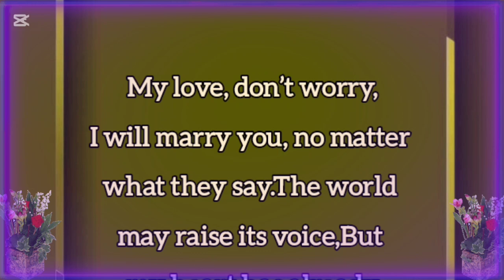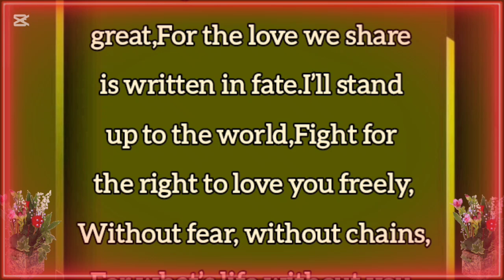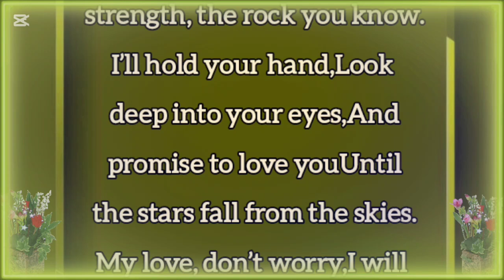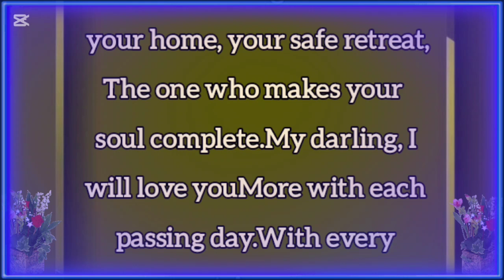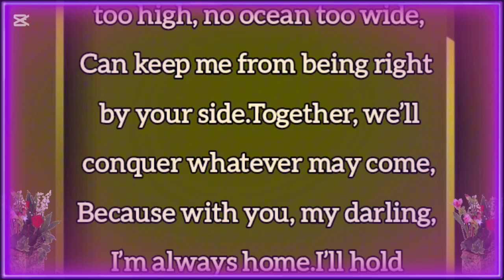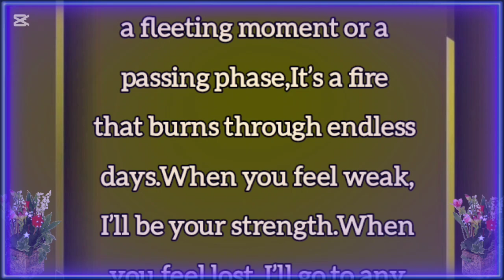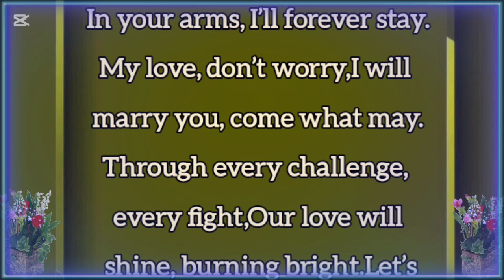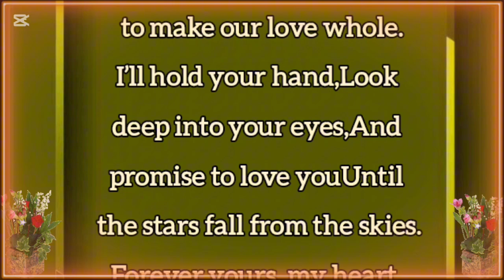I Will Marry You, No Matter What | Fazza poems | Sheikh hamdan| Crown prince of Dubai| Fazza lovers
I will marry you,
No matter what love,
Marriage poetry,
 Unconditional love,
True love, Love story,
Commitment in love,
Marriage promise,
 Unbreakable love,
 Fazza poems,
Fazza poetry,
Poems of Fazza,
Royal poetry,
 Sheikh Hamdan poems,
Emirati poetry,
 Sheikh Hamdan,
Fazza poetry,
Sheikh Hamdan fans,
 Dubai royal family,
Sheikh Hamdan love,
Sheikh Hamdan Crown Prince,
 Dubai Prince,
Royal family Dubai,
Fazza lovers,
 Fazza fans,
Sheikh Hamdan lovers,
Royal poetry fans,
Sheikh Hamdan supporters,
 Love Fazza,
Fazza romance.
crown prince of dubai,
sheikh hamdan,
dubai crown prince,
fazza poems,
fazza poem,
sheikh hamdan wife,
fazza poems in english translation,
prince hamdan,
motivational fazza poems,
dubai prince